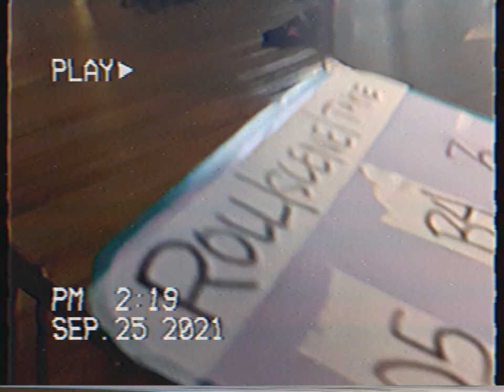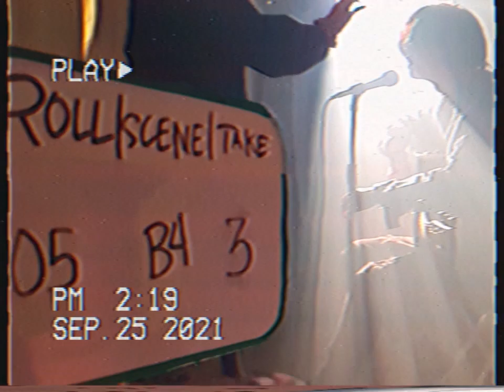OC On Set: Golden Scenery of Tomorrow (Official Soundtrack)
An Odd Creature Film

Music from Gwy Saludes’ Golden Scenery of Tomorrow

Executive Producers: Kean Cipriano, Vicente del Rosario Jr., Verb del Rosario, Chynna Ortaleza Cipriano
Creative Producer: Kean Cipriano
Line Producer: Chynna Cipriano

Artists:

Gwy Saludes
Gilyan Saludes
Gabo Gatdula
Marc Alfaro
Martin Riggs

Directed by Paolo Bagaman & Joshua Del Rosario

Written by: Gwy Saludes
Music Producer: Martin Riggs

Alliah Layne Cuizon - Via
Miguel Luis Alonto - Arkin
Demie Maurene Tavares -

Assistant Director - Pidoy Salapantan

Location - Balequeng Marangle

Gaffer - Ayi Aremas
Grip - Kirby Broma
Grip - Curt Morta
Colorist - Paolo Bagaman and Joshua Del Rosario
Production Designer & Props - John Darwin Mendoza
Assistant Production Designer - Joshua M Taduran
BTS - Cean Jr.
Hair and Make Up Artist - Jester Renz Caswayan

Official Soundtrack Credits:

Prologue
Performed by: Gwy Saludes, Marc Alfaro
Publisher: OC Music Publishing, Inc.
Producer: Martin Riggs
Production House: Black Box Home Recording Studio
Arranger: Martin Riggs
Recorded by: Gilyan Saludes, Martin Riggs
Mixing and Mastering: Martin Riggs

Ginintuang Tanawin
Performed by: Marc Alfaro feat. Gwy Saludes
Composer: Gwy Saludes, Marc Alfaro
Producer: Gwy Saludes, Marc Alfaro
Arranger: Gwy Saludes, Marc Alfaro
Mixing and Mastering: Marc Alfaro
Production House: OC Productions and Entertainment, Inc.

My Favorite Movie
Performed by: Gilyan Saludes
Written by: Gilyan Saludes
Production House: OC Studio
Producer(s): Martin Riggs, Kean Cipriano
Arranger: Gilya Saludes
Mixing and Mastering Engr: Cean Jr.
Recording Engr: Cean Jr.

Ako at Ikaw, Diba?
Performed by: Martin Riggs
Composer: Martin Riggs Nuñez
Producer/Recorded By: Martin Riggs
Production House: Black Box (Bed Room Studio)
Additional Production Credits: Hazel Pascua
Additional Vocal Production: Janine Teñoso
Arranger: Bryan Matias
Drum Tracks: Hazel Pascua
Mixing and Mastering Engineer: Cean Jr.

Sa Pag-ikot ng Araw
Performed by: Gabo Gatdula
Composer: Gabriel Francis S. Gatdula
Producer: Martin Riggs
Arranger: Martin Riggs, Gabo Gatdula (Gabriel Francis S. Gatdula)
Recorded by: Gabo Gatdula (Gabriel Francis S. Gatdula) , Martin RIggs
Mixed by: Cean Jr.
Mastered by: Cean Jr.
Production House: Home Studio, Black Box Home Studio, OC Studio

Kahel Na Langit
Performed by: Gwy Saludes
Composer: Gwynette Jan C. Saludes
Artist: Gwy Saludes
Production House: Black Box Home Studio, OC Studio, Bryan’s Home Studio
Producer: Martin Riggs, Kean Cipriano
Arranger: Bryan Matias
Recording Engr: Gilyan Saludes

Ikaw Ang Musika
Composer: Gwynette Jan C. Saludes, Marc Lawrence G. Alfaro
Production House: Black Box Home Studio,  Bryan’s Home Studio
Producer: Martin Riggs, Bryan Matias
Arranger: Bryan Matias, Martin Riggs
Mixing and Mastering Engr:Hazel Pascua

Epilogue
Producer: Martin Riggs
Production House: Black Box Home Recording Studio, Bryan’s Home Studio
Arranger: Martin Riggs, Bryan Matias

Album Art Graphic Artist: Gianna Soliman

Team O/C

Rovan Cipriano - Operations Manager
Russchel Sison - Accounting Clerk
Nicole Uson - Marketing Supervisor
Iary Montemayor - Digital Marketing Specialist
Richmund Ricamonte - Digital Marketing Specialist
Paulo Pampuan - Executive Assistant